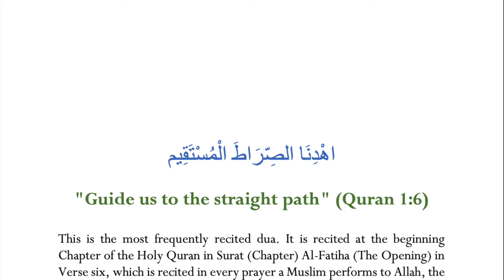Dua to Guide us to the Straight Path from the Quran🙏🏽🙏🏽